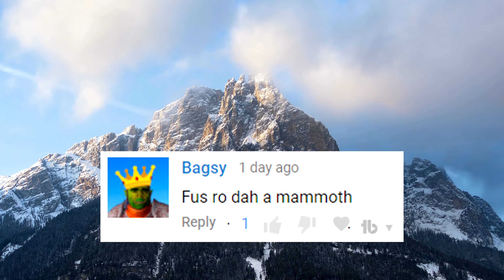FUS RO DAH! — #231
Mammoth - Blizzard Rest